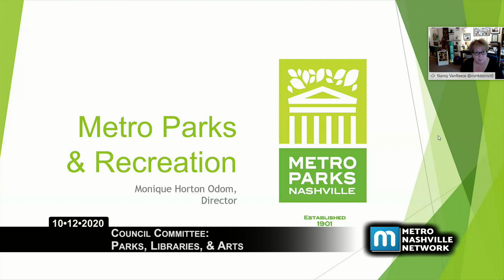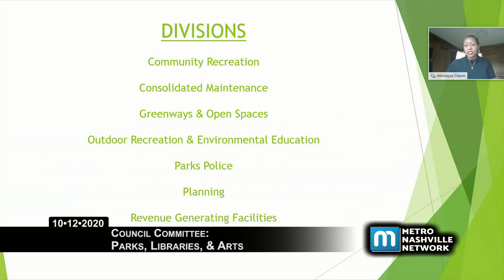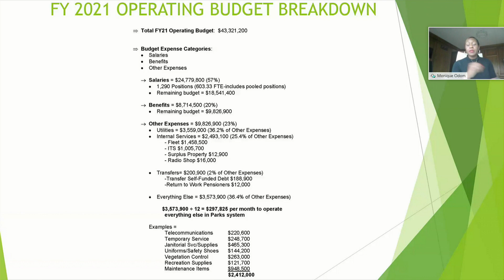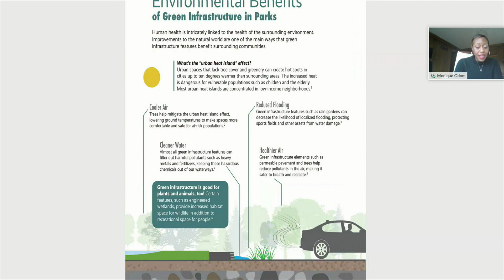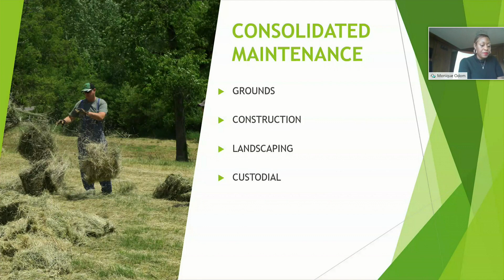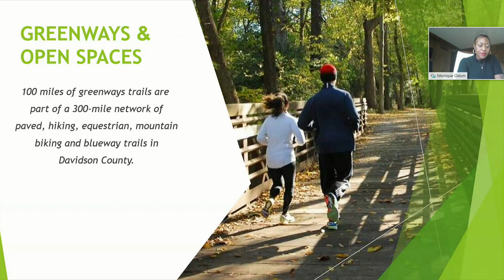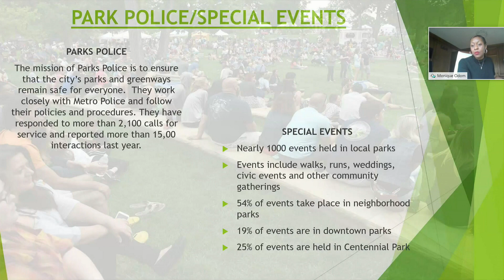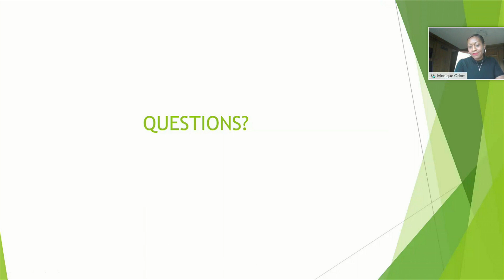10/12/20 Council Committees: Parks Libraries & Arts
Coverage of the virtually convened meeting of the Parks, Libraries, and Arts Committee for the Council of Metropolitan Nashville and Davidson County, held on October 12, 2020